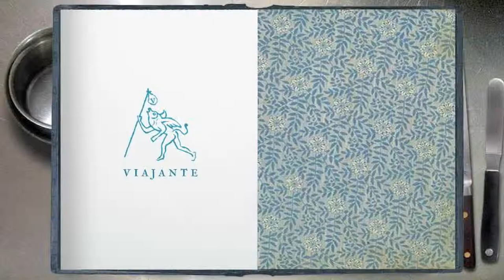Nuno Mendes at The Corner Room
Crane.tv visits Michelin starred chef Nuno Mendes in his new London restaurant The Corner Room to find out exactly why he sees food as art. Mendes grew up in Portugal, where his love of food began and then studied at the California Culinary Academy before embarking on a career as a chef. Here, Mendes let's us in on the differences between his restaurant Viajante and The Corner Room, and tells us why he owes everything to his father. Address: Town Hall Hotel, Patriot Square, London, E2 9NF,